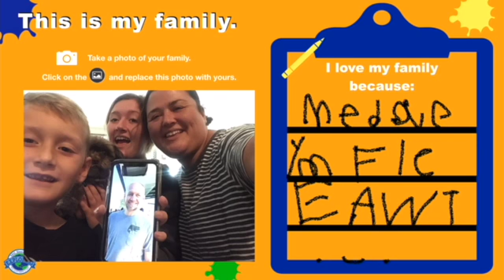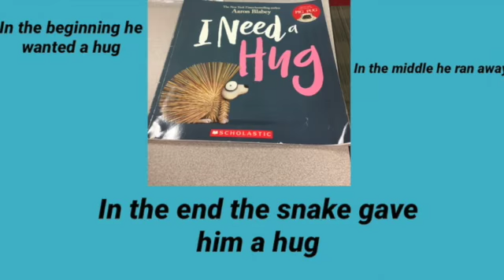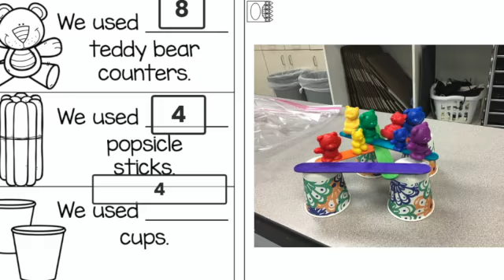William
This video is about William